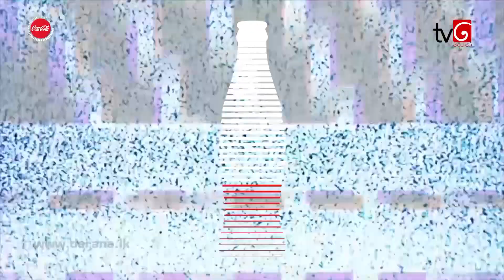Pathum Wimalaweera | Wikasith Pem ( විකසිත පෙම් ) - DDS 10